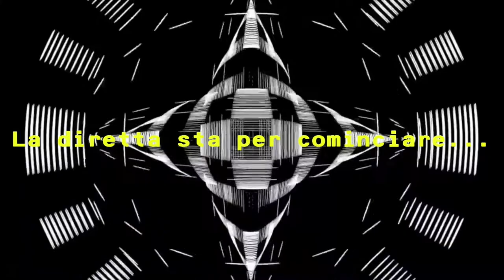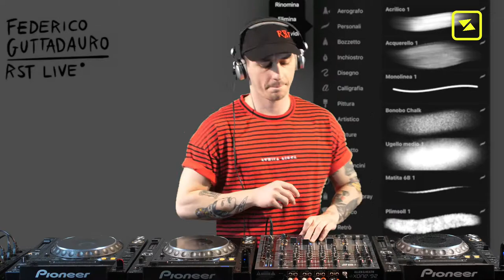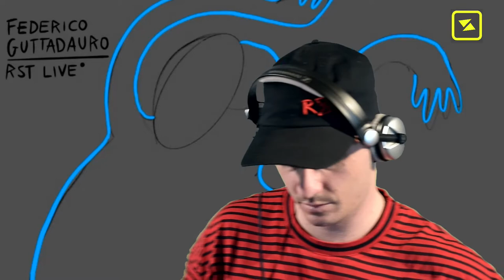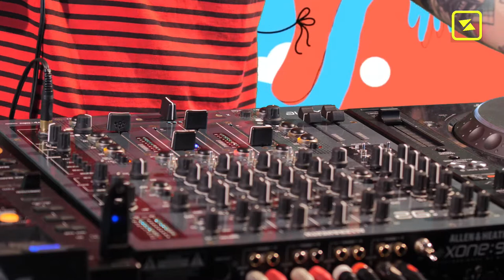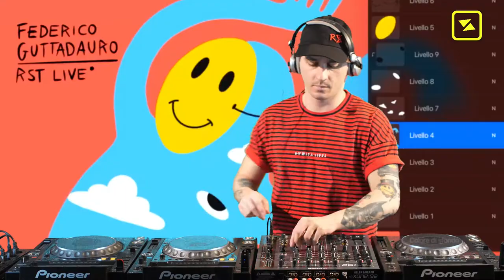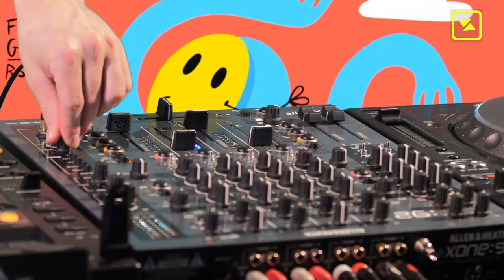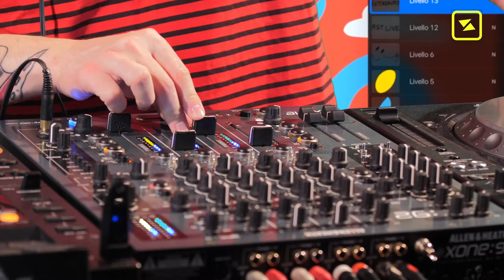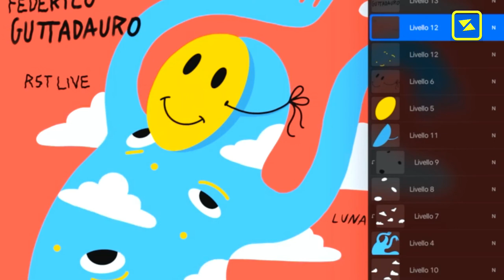IMAGINA live #6 con Federico Guttadauro e Luna Taliercio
I M A G I N A: musica ed immaginazione in streaming.
Il mondo della musica incontra quello dell’illustrazione, in un’unica performance live.

session#6
Federico Guttadauro + Luna Taliercio

"Da che ho memoria ho sempre avuto un attaccamento verso tutto ciò che riguarda la creatività, un attaccamento così forte che da piccola per farmi passare il tempo mi bastava un foglio e una matita, fino a fondare tutta la mia formazione nell’ambito artistico e del design.
Mi sono sempre sentita dire “hai la testa tra nuvole”, “vivi nel tuo mondo” e probabilmente questo si riflette nei miei progetti. Prendo ispirazione da qualunque cosa attiri la mia attenzione, dalla cosa più ordinaria fino all’arte in tutte le sue espressioni (sopratutto dal cinema). È grazie a questi stimoli che trasformo memorie, pensieri e stati d’animo in universi surreali dietro alla quale possono celarsi messaggi, concetti più o meno espliciti, rafforzati dall'uso del colore. Tendo spesso ad trasferire anche solo un pezzetto di me stessa nei miei lavori anche con l’obbiettivo di dare a qualcuno la possibilità di rispecchiarcisi a sua volta, anche solo in minima parte."